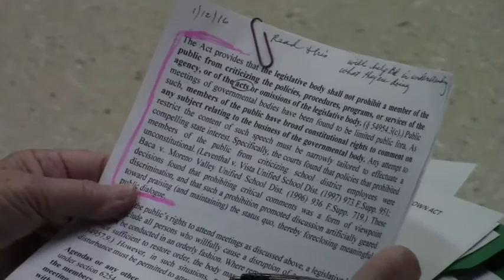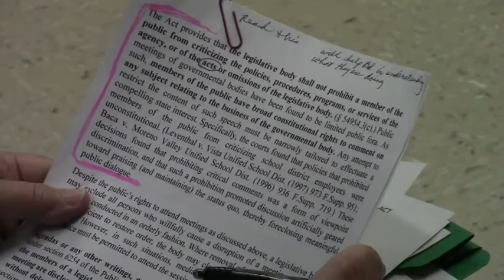Civility on Trial at the Marinwood CSD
Marinwood residents, elected officials and staff spar at the January 12, 2016 Marinwood CSD meeting.